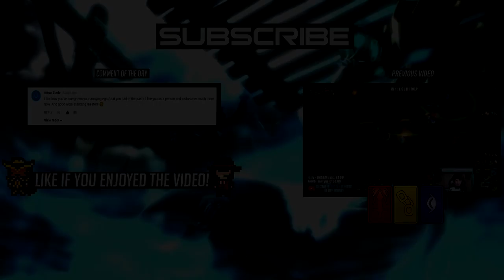C9 JENSEN GAVE ME MID?! - Gross Gore